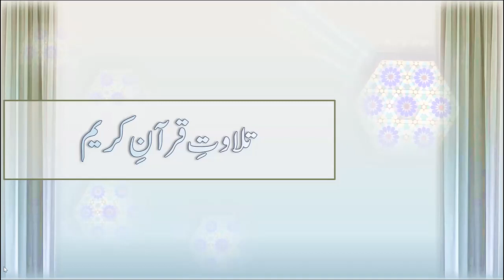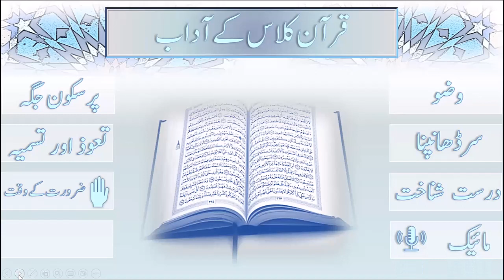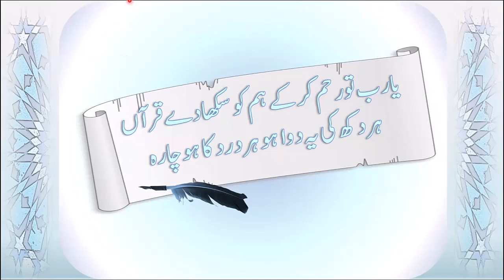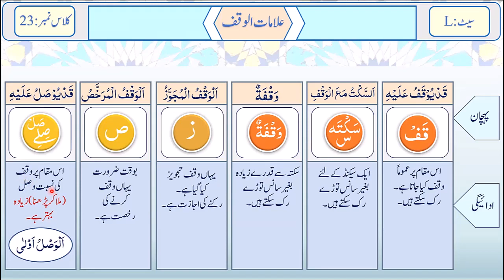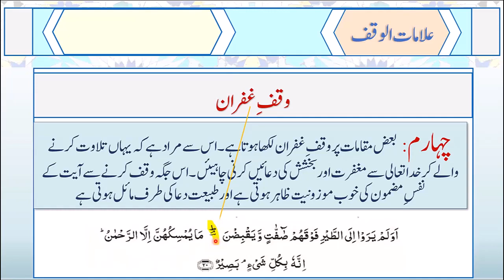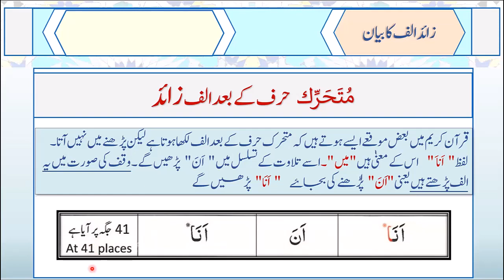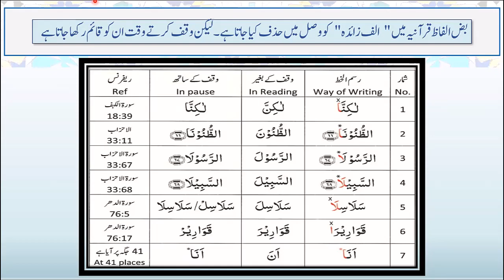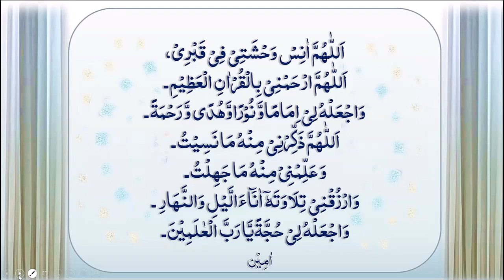G6 Lesson 24 01 12 2022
NQC G6 Qur'an Class for Muta'allimaat 2022
Online Quran Recitation Course for Lajna teaching in Urdu language held on 1st December 2022